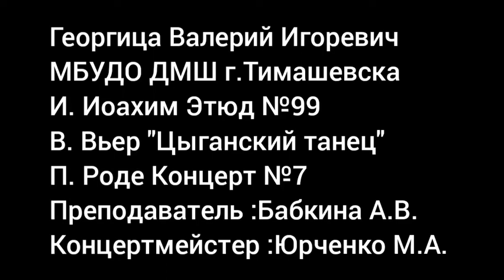Георгица Валерий 7класс И. Иоахим Этюд №99 В.Вьер "Цыганский танец" П. Роде Концерт №7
Преподаватель :Бабкина А.В.
Концертмейстер :Юрченко М.А.